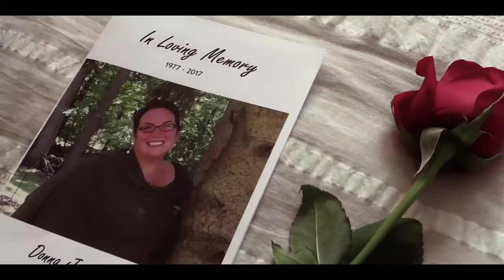BEHIND A MASQUERADE OF RHYMES (2022) Trailer for Lesflicks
BEHIND A MASQUERADE OF RHYMES (2022)
🖥️ Watch lesbian film Behind a Masquerade of Rhymes (2022) now on Lesflicks VOD

🌎 Available Worldwide
💰 Available to rent on PVOD
💬 [English] English subtitles are available for this title

📖Synopsis: It's a dilemma old as time; how do you mend a broken heart? Safely tucked in her home, Jesse Collins uses her quick wit as a shield to keep the world at arm's length. Over two years after the death of Jesse's wife, Donna, Calvin, her best friend, steps up to meddle as only a best friend would, trying to help her to start living again.  Through a parks and rec poetry program, Jesse meets Hannah, a housewife who was looking for a hobby.  The two find more than they expected, but could she possibly be the one to inspire Jesse to move on?  In this feature, friendships are tested and tried, and lives and loves are rewritten with unexpected endings.

Director: Laura Henderson & Sarah E MacLean